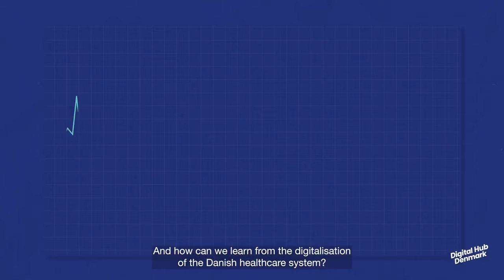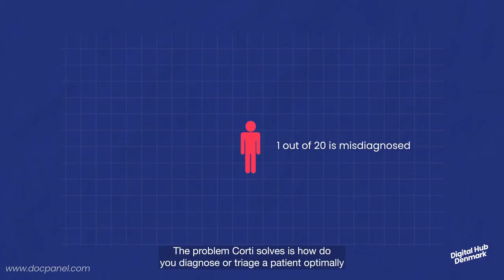The Danish Tech Ecosystem